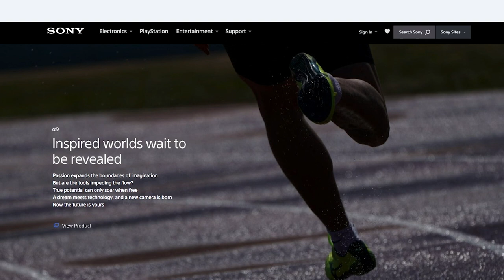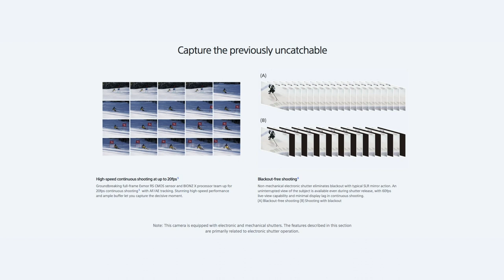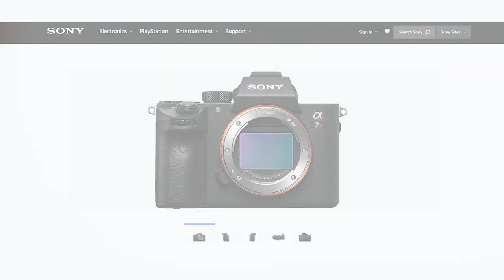Sony Kando Trip 2.0: Maybe I am a Sony Fanboy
Kevin Raber discusses why he might be a Sony fanboy.

Luminous-Landscape is one of the oldest and most visited websites for photography enthusiasts on the internet.  It is a membership site with over 5600 articles, videos, reviews and tutorials.  The yearly membership is $12.00 USD.